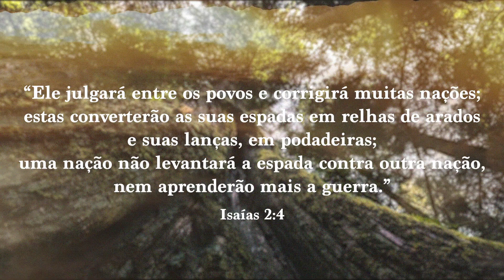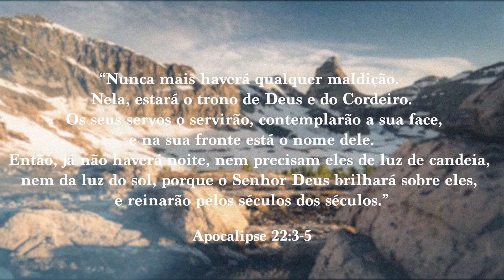A MARVEL QUE SE CUIDE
Espero que entenda meu coração com esse vídeo. Eu simplesmente quero passar a mensagem de que o evangelho é empolgante, mais empolgante do que qualquer coisa. Sei que toco assuntos sensíveis no vídeo e que parece que estou misturando o céu com o milênio, mas é tudo com o intuito de encorajar pessoas a se empolgarem com a palavra de Deus.

Espero que tenham sido abençoados,
com muito carinho,

Israel, em Cristo.

► Redes da Pri

► Ficha Técnica:
Gravação e Edição: Israel Subirá
Assessoria de Mídias: Nicolas Moretti

Fascinação, Empolgação, Revelação.